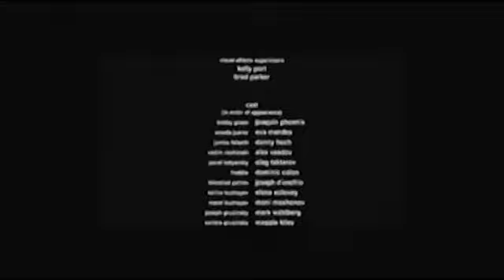Accueil des admissibles